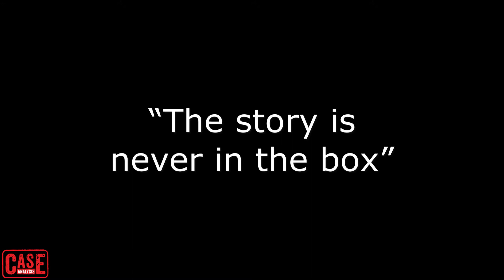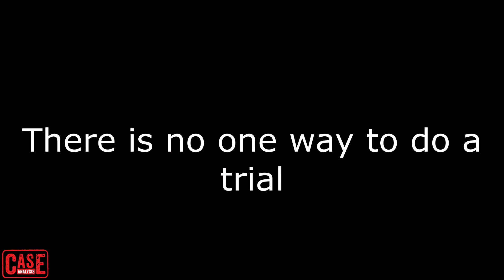Joseph Low & Alaa Yasin - Spine School - Turning a $150,000 Offer into a $3,300,000 Verdict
Joseph Low and Al Yasin break down how they got a $3,300,000 for a case evaluated by the defense at $150,000 in the trial of Bibbie v. Postulka. This was your garden variety car wreck case (car v car) with cervical strain and eventual fusion. The plaintiff was a senior citizen African American in a very conservative “Trump Supporter” area. Joseph has been Gerry Spence’s top instructor at The Ranch for 22 years. He has studied and refined these techniques for current day issues and jurors. In this webinar, you will learn:

1. How they prepared for the trial. Very different from conventional methods.
2. Witness preparation.
3. Voir dire and how the case is either won or lost in voir dire.
4. Opening statement, which is really just an extension of the voir dire.
5. Order and sequencing of the facts. This drives the story.
6. The Art of the storytelling cross-exam.
7. How to move the jury into action in closing.